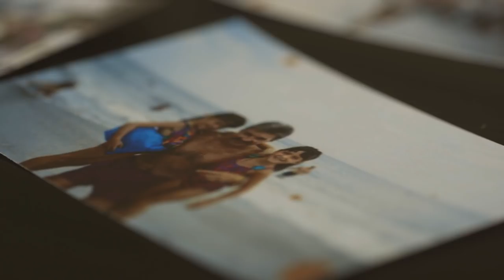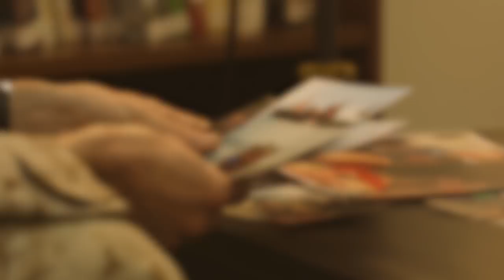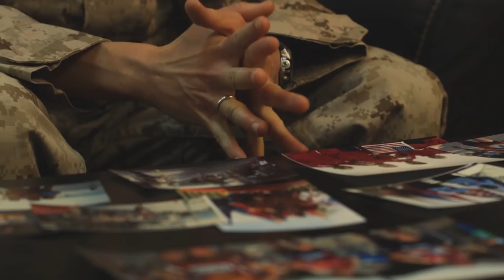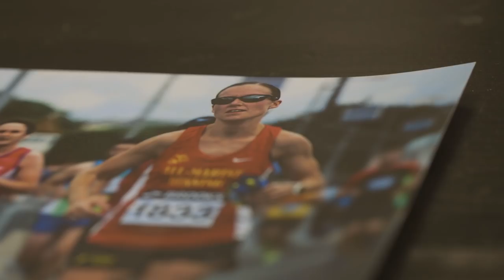Marines | You better be Running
Captain Danielle Pozun, a runner on the Marine Corps Running Team, is deployed with Special Purpose MAGTF - Crisis Response - Central Command in the U.S. Central Command area of operations.

She ran the 42nd Marine Corps Marathon Forward Oct. 22, 2017. Here is her story.

(U.S. Marine Corps video by Sgt. Conner Robbins and Staff Sgt. Phillip Elgie)